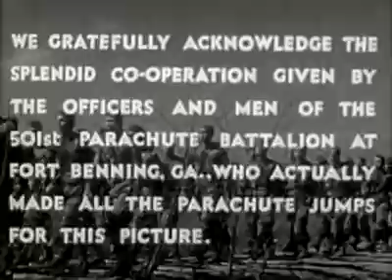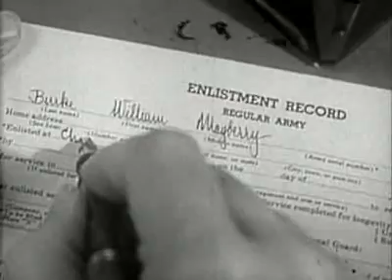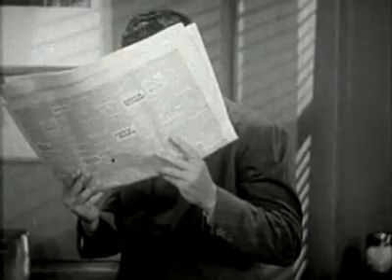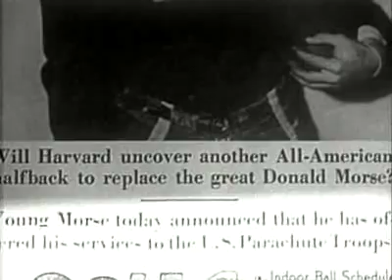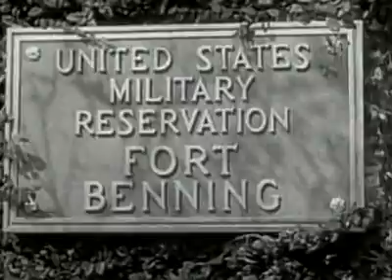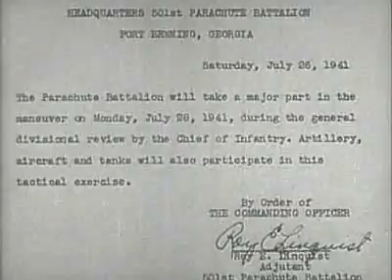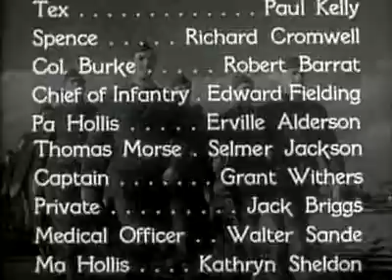Parachute Battalion 1941 Robert Preston, Nancy Kelly, Edmond O'Brien, Harry Carey, and Buddy Ebsen.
Three men enlist in the United States Army in the summer of 1941. Bill Burke (Edmond O'Brien) is doubtful of his own courage and enlists while intoxicated. Don Morse (Robert Preston), an All-American football player at Harvard, enlists to avoid being engaged to two women simultaneously.  Jeff Hollis (Buddy Ebsen) is a hillbilly cajoled into enlisting by the daughter of a feuding family.  Watch and enjoy!